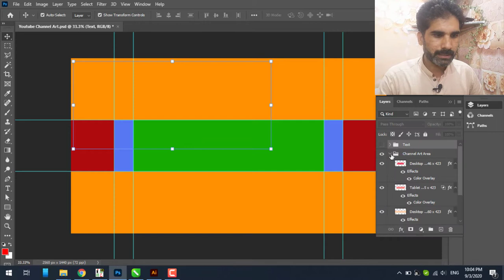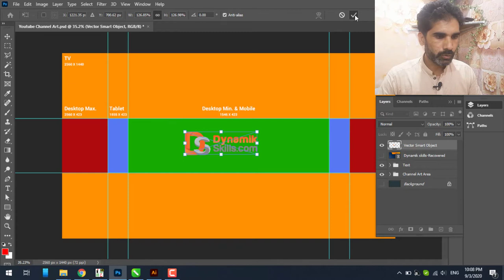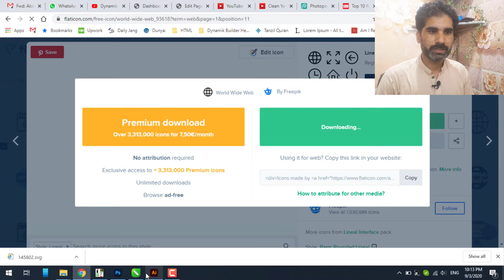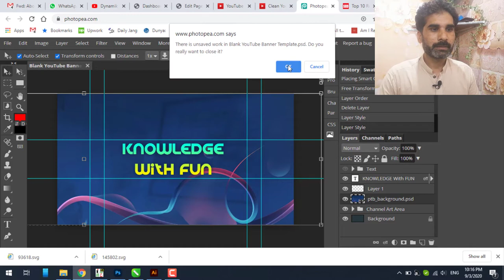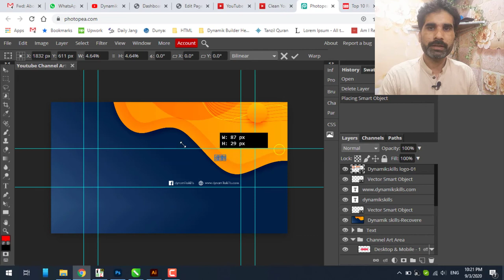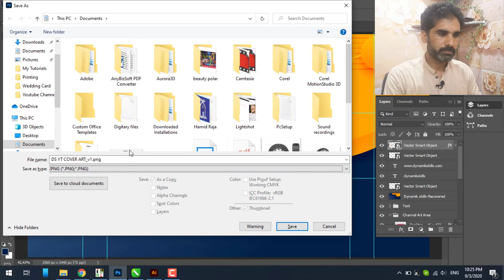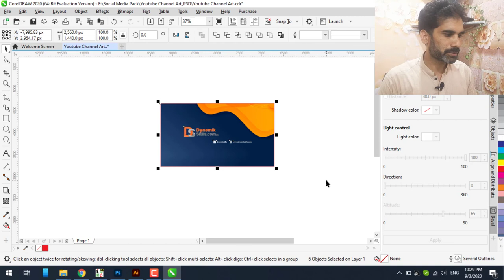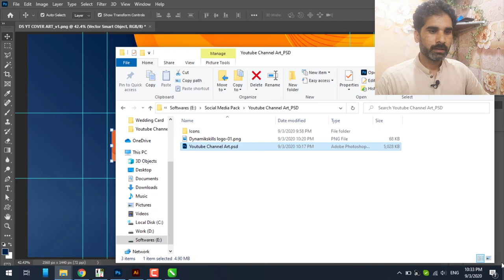How to Create YouTube Channel Cover Art Full Tutorial | Dynamik Skills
In this video you will be learn How to Create YouTube Channel Cover Art. After watching this tutorial you will be able to design YouTube banner easily using Adobe Photoshop, Corel Draw as well as a Free online software Photopea.